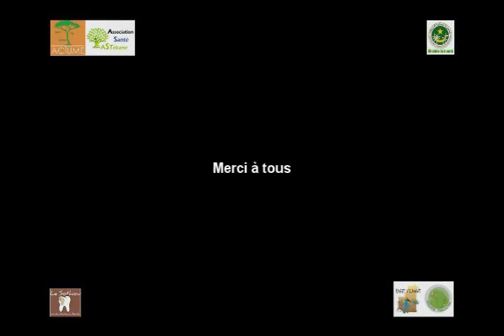Caravane de Santé à Tékane, 2015 - Directeur de l'école de Médina Fanaye (Salde)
Cette action sera organisée en collaboration avec l’Association Santé Tékane dont le but est d’œuvrer pour la promotion de la santé dans la commune de Tékane ; l’agence de Communication "Swahifri Consulting" spécialisée entre autres dans le domaine du développement solidaire, l’associations Rivages N’Diawane, intervenant dans le développement social et éducatif à Tékane et le soutien du ministère de la santé et la mairie de Tékane en Mauritanie.